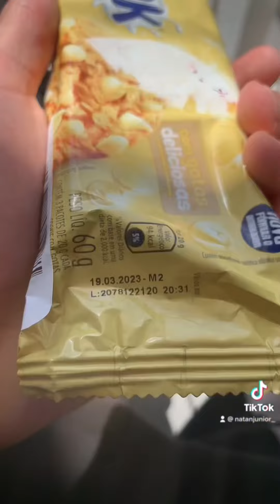EXPERIMENTANDO NOVAS COCKIE DA GALACK!😋😋